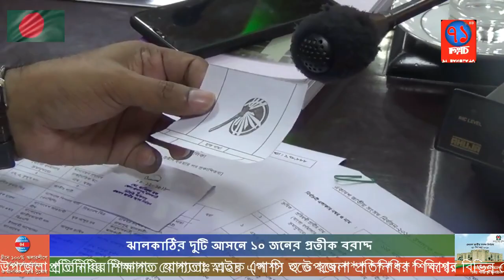ঝালকাঠির দুটি আসনে ১০ জনের প্রতীক বরাদ্দ|Jhalokathi|71Bangla TV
ঝালকাঠির দুটি সংসদীয় আসনে আওয়ামী লীগ ও বিএনপি এবং জাতীয় পার্টিসহ মোট ১০ জনের প্রতীক রবাদ্দ করেছে জেলা রির্টার্নি কর্মকর্তা। সোমবার সকালে জেলা রির্টার্নি কর্মকর্তা ঝালকাঠি জেলা প্রশাসক মোঃ হামিদুল হক তার সম্মেলন কক্ষে প্রার্থী ও সমর্থকদের হাতে প্রতীক তুলে দেন।
ঝালকাঠি-১ আসনে পাঁচজন ও ঝালকাঠি-২ আসনে পাঁচ জন নিয়ে মোট ১০ প্রার্থীকে প্রতীক দেওয়া হয়। এদের মধ্যে ঝালকাঠি-১ আসনে আওয়ামী লীগের প্রার্থী বজলুল হক হারুনকে নৌকা, বিএনপি প্রার্থী ব্যারিস্টার এম শাহজাহান ওমরকে ধানের শীষ, জাতীয় পার্টির প্রার্থী এম এ কুদ্দুসকে নাঙ্গল, ইসলামী আন্দোলন বাংলাদেশের প্রার্থী মাওলানা মোঃ নূরুল হুদা ফয়েজীকে হাতপাখা ও এনপিপির প্রার্থী প্রবীর মিত্রকে আম প্রতীক দেওয়া হয়।
জাতীয় পার্টির প্রার্থী এম এ কুদ্দুস খান ঝালকাঠি-১ ও ঝালকাঠি-২ আসনের দুটিতেই প্রার্থী হয়েছেন।